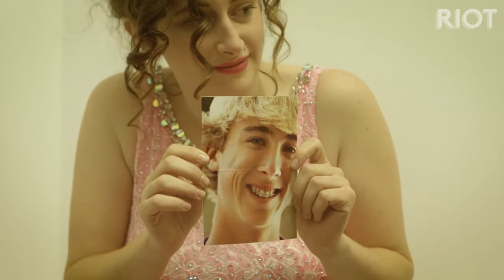Aparna Nancherla and Jo Firestone -Womanhood (BEST OF) (RIOT)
"Then you better make some dolls!"

I make no money.
This channel is not monetized.
They should make another season.